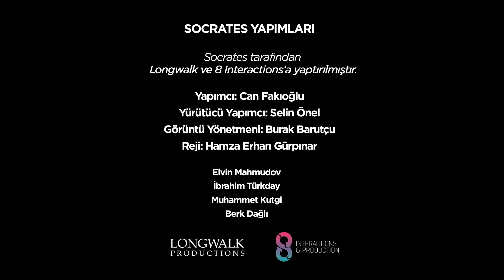Şampiyon FPX, Sezon Finali | Üçlü Kuvvet #24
Üçlü Kuvvet'in sezon finalinde Aral "Halpern" Norman, Eren "Hetzenauer" Akın ve Tunç Demirçelik Dünya Şampiyonası'nda FPX'in şampiyonluğunu değerlendirdi.